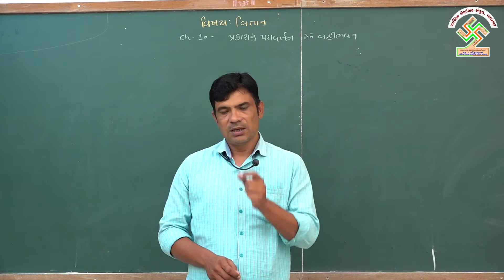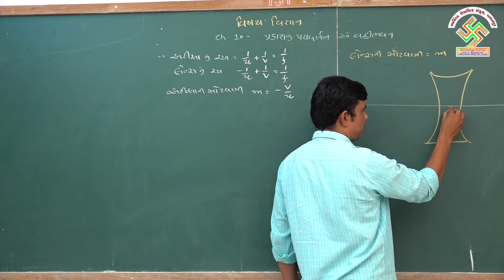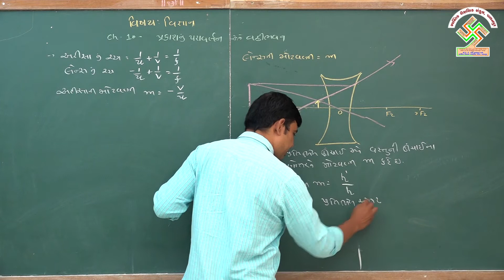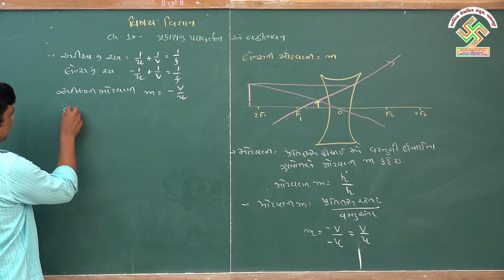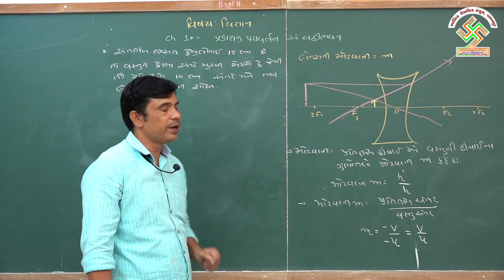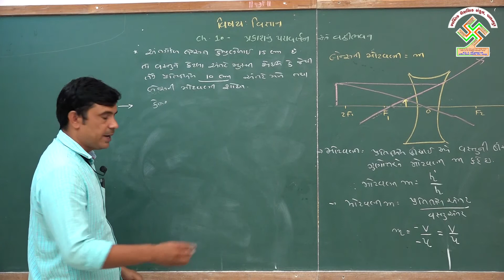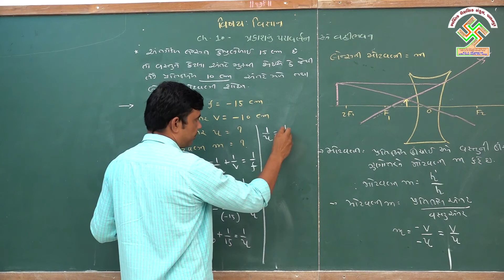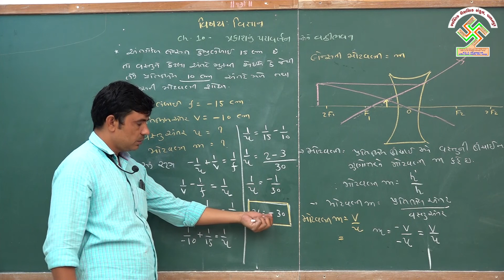10 SCIENCE | CHAPTER 10 | PART 11 | ધોરણ 10 વિજ્ઞાન | પ્રકરણ 10 | ભાગ 11 પ્રકાશનુ પરાવર્તન અને વક્રી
10 SCIENCE | CHAPTER 10 | PART 11 PRAKASHNU PARAVARTAN ANE VAKRIBHAVAN |
ધોરણ 10 વિજ્ઞાન | પ્રકરણ 10 | ભાગ 11 પ્રકાશનુ પરાવર્તન અને વક્રીભવન